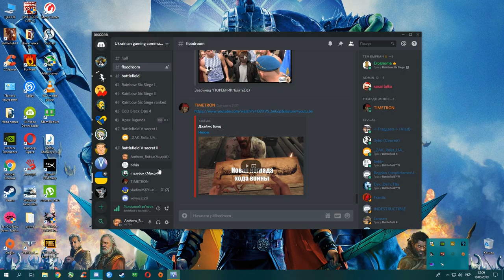Battlefield V - Гіперлупа (FireStorm)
DANCE WITH THE DEAD - Blind